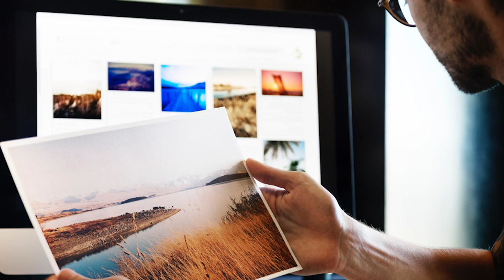3 Ways to Bulk Resize Photos - WP The Podcast EP 488